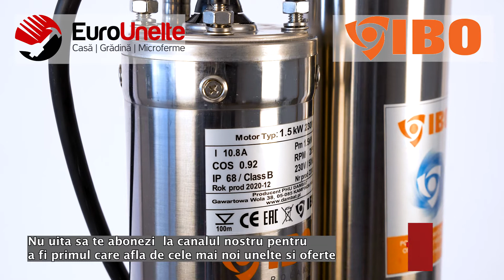POMPA SUBMERSIBILA IBO DAMBAT 4SDM7/12